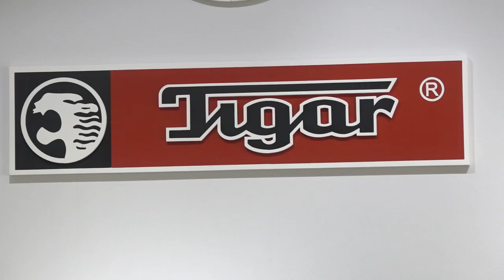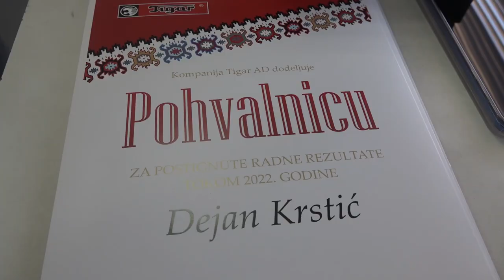KOMPANIJA ''TIGAR''A D OBELEŽILA 88 GODINA POSTOJANJA I RADA